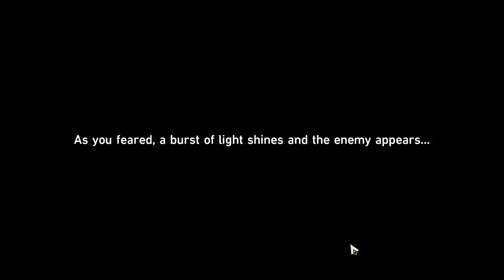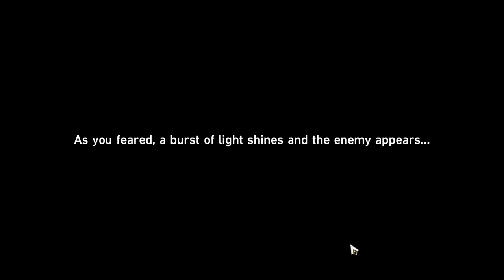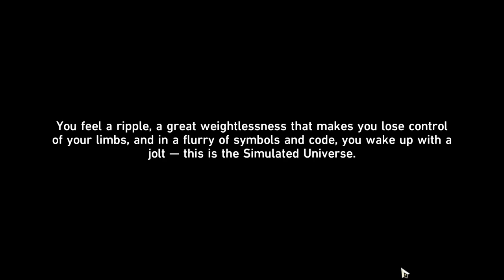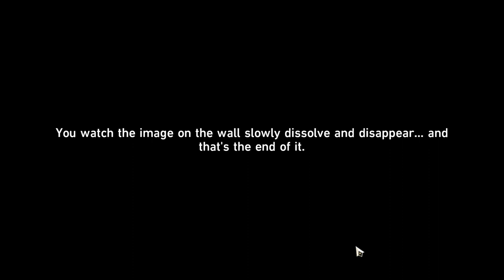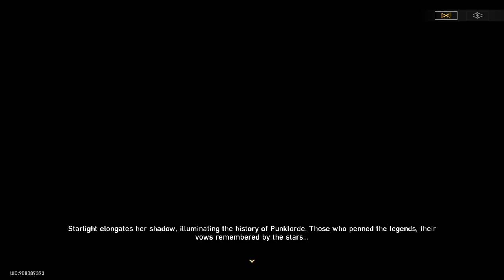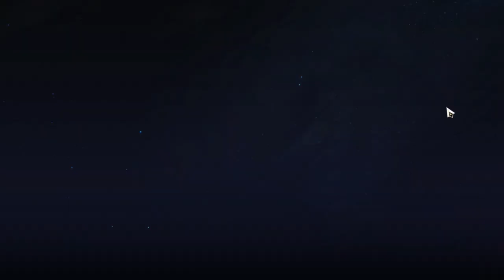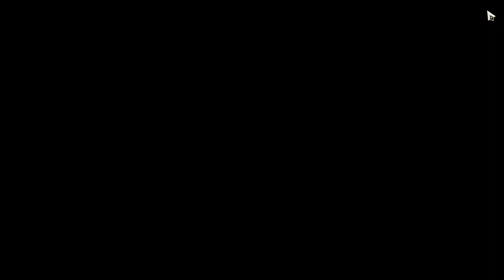Honkai: Star Raill 230607 1320 ssit 23-190 Starhunt Game - Punklorde Mentality (Silver Wolf) (2)